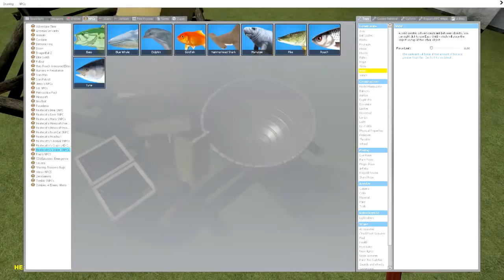23 2funnycharter Robot Fails, Catapult, Delorean Fun part2.mp4